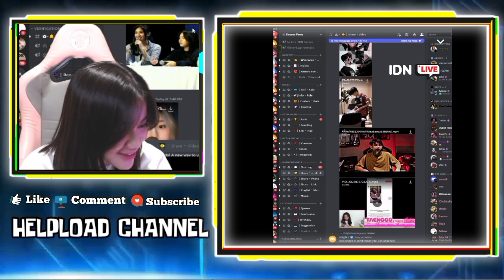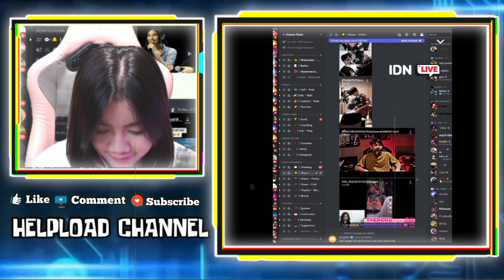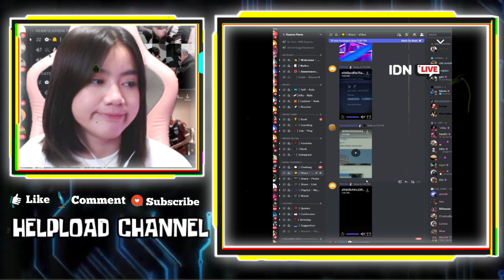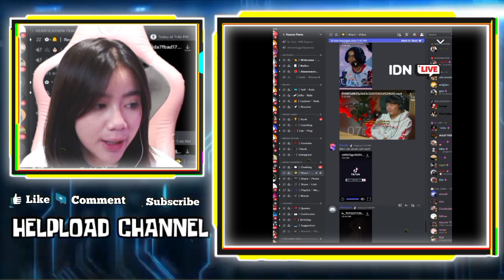Kayes Cemburu Liat Taenggo Teriak Panggil Celiboy - Kayes Kaget Liat Foto Nino Kode Huruf L (Lydia)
KAYES CEMBURU LIAT TAENGGO TERIAK PANGGIL CELIBOY
KAYES KAGET LIAT FOTO NINO KODE HURUF L (LYDIA)

•Thanks

•Thanks•